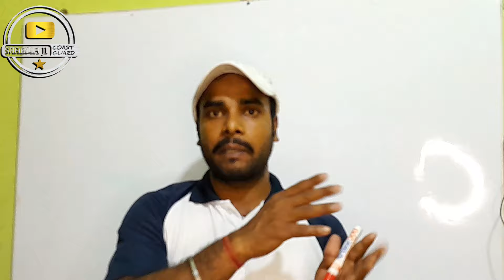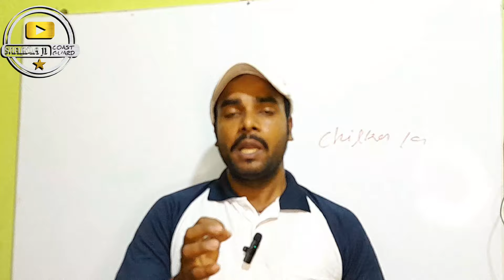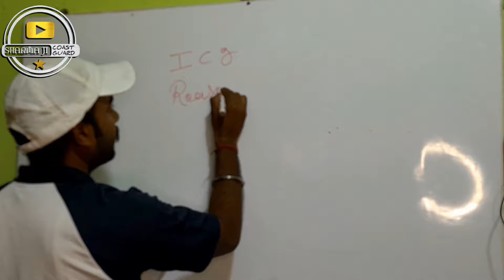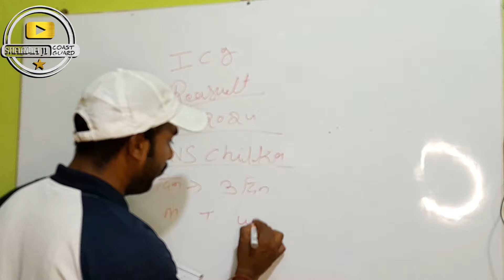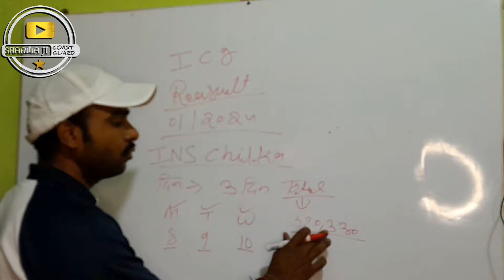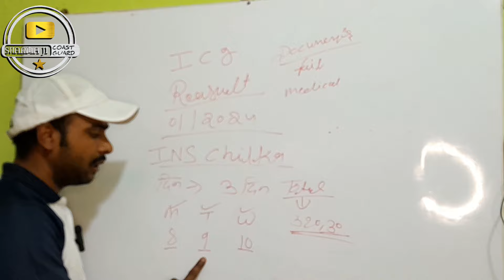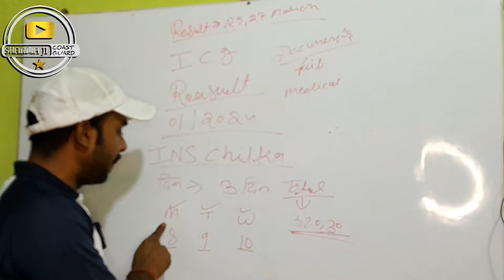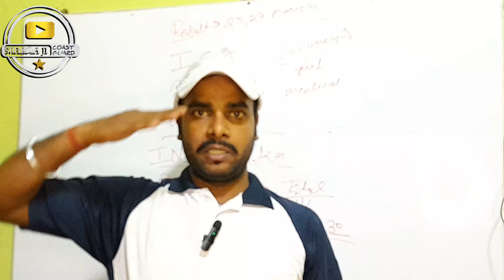Indian Coast Guard 1/2024 Batch Result Out | ICG 01/ 2024 Batch Result Out | ICG Merit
Indian Coast Guard 01 / 2024 Batch का Result  आ गया | Indian Coast Guard Result date Out | Indian Coast Guard Result Out |Indian Coast Guard GD DB, YANTRIK  Result Out

🙏 Dear Students Please Subscribe My channel Because Authentic information is given from my channel and please join my telegram group, Because Class का Pdf telegram group में दियजायगां please join my telegram group

😊😊 दोस्तो आपलोग का स्वागत है मेरे Channel Sharma ji Coast guard 🏊‍♂️

🙏🙏 Dear Students Aaplogo ko me Jitna bhi Questions kara rha hu Most Important previous year question and Most Important Accepted Questions hai aaplog Daily Class se Jude Aaplog Ko Exam Me Class se Jada question milenge 💯

Thanks for sharing video...